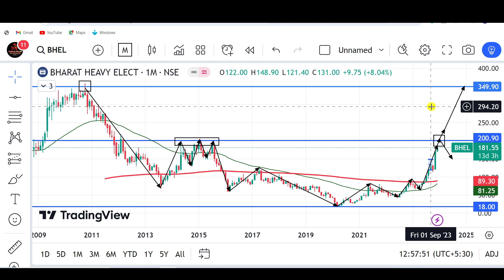Bhel share latest news | bhel share target | why bhel share falling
Hello friends this video is about bhel share latest news and tecnical analysis

TOPIC COVERED :-

"why bhel share falling today"

bhel share,
bhel ltd,
bhel ltd share price,